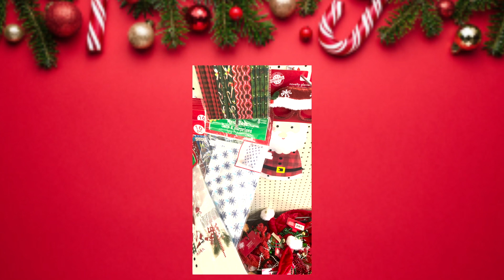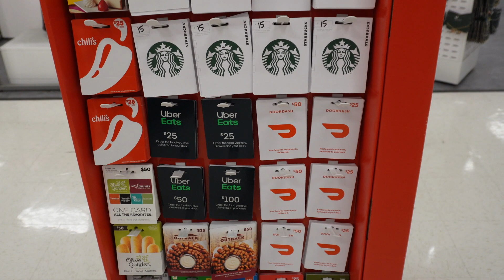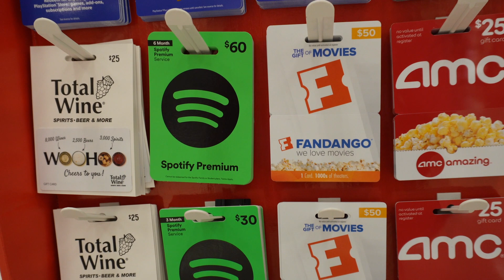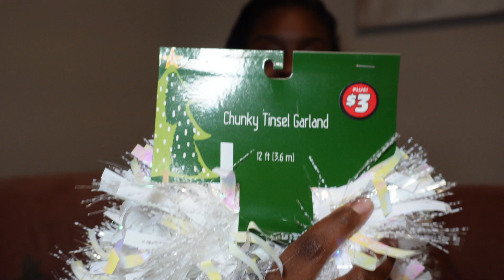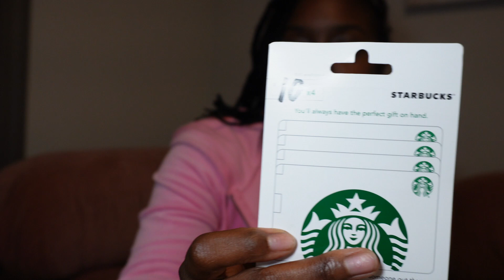SHOPPING FOR CUZN LITMAS GIFTS| HAPPY HOLIDAY|SIMONE NICOLE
LET ME KNOW WHAT KIND OF VIDEOS YOU WOULD LIKE TO SEE FROM ME

COUNT:678